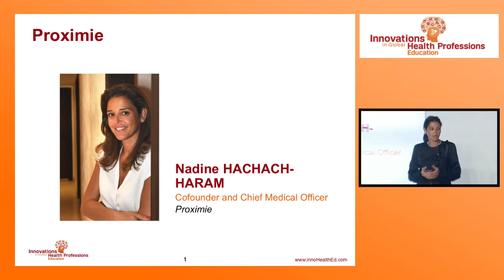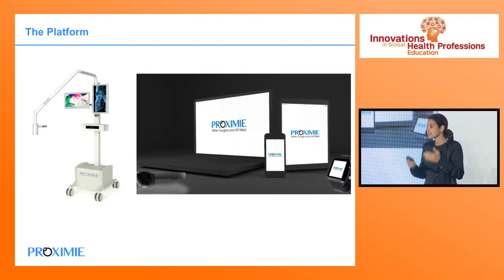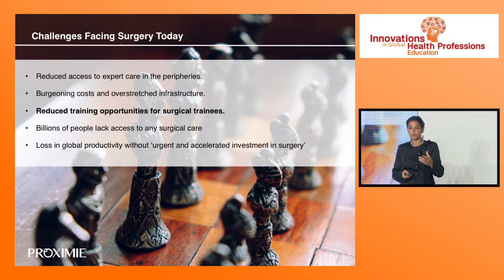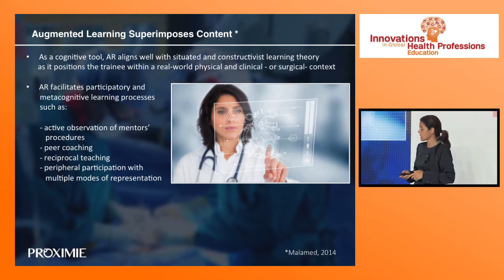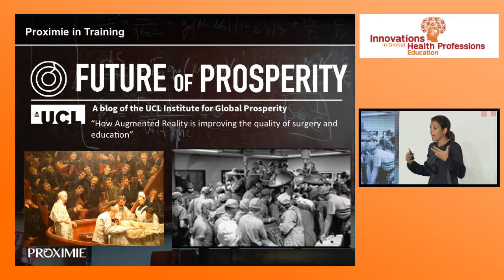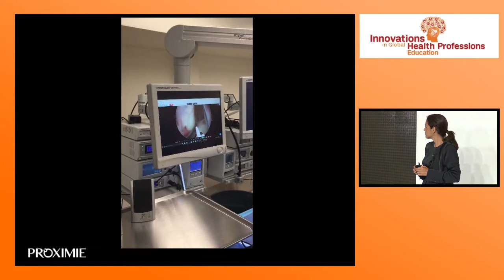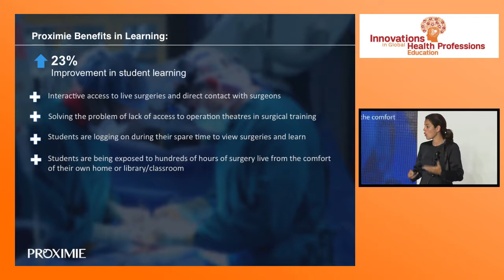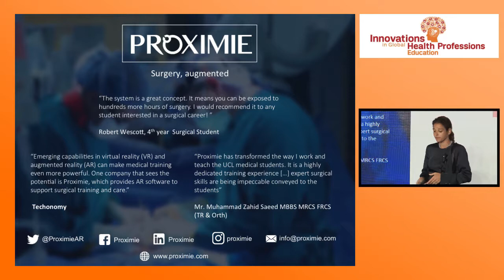Proximie Augmented Reality System | Dr. Nadine Harach Haram: IGHPE 2017 Shanghai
Dr. Nadine Harach Haram, Co-founcder and Chief Medical Officer of Proximie, discusses how the Proximie augmented reality platform can allow health professional to teach, train and collaborate remotely, thus helping address the shortage of practitioners around the world.